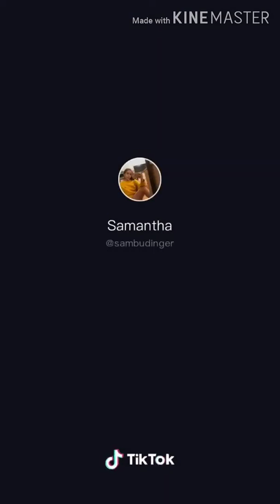FUNNY ANIMALS TIKTOK COMPILATION pt.1